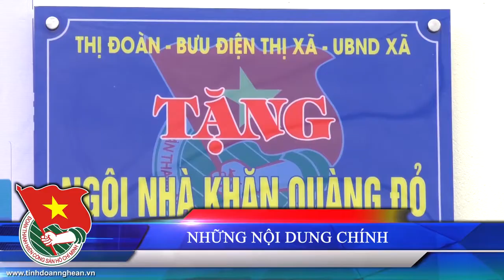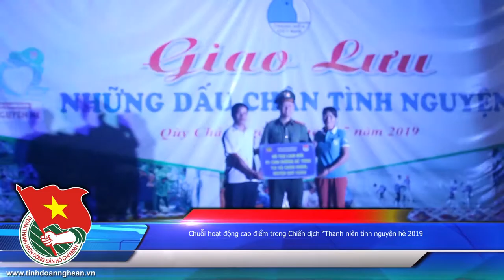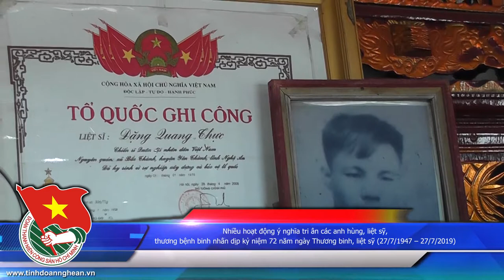Bản Tin Tỉnh Đoàn Tháng 7